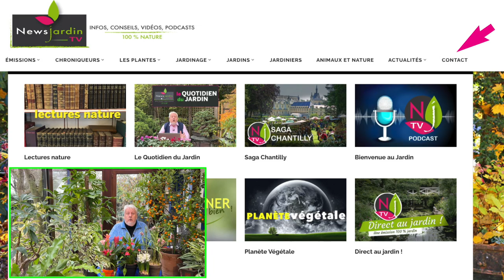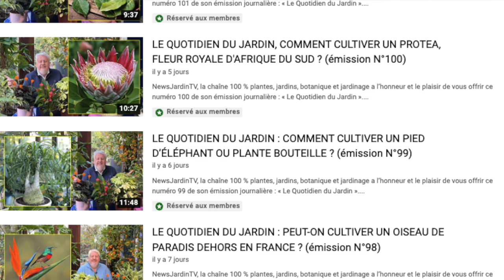LE QUOTIDIEN DU JARDIN : COMMENT CULTIVER UNE FLEUR DE PORCELAINE DANS LA MAISON ? (émission N°105)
NewsJardinTV, la chaîne 100 % plantes, jardins, botanique, nature et jardinage a l’honneur et le plaisir de vous offrir ce numéro 105 de son émission journalière : « Le Quotidien du Jardin ».
 Ce programme est disponible gratuitement pour tous durant 24 heures, puis il est réservé ainsi que toute la collection, aux membres de NewsJardinTV Le Club que nous remercions chaleureusement pour leur contribution et leur fidélité.
Patrick Mioulane, le rédacteur en chef de NewsJardinTV, répond à notre abonné Gloubost qui a posté la question suivante sur le
J’adore une plante qui s’appelle « fleur de porcelaine », mais je n’ai jamais réussi à obtenir des fleurs, comment faire SVP ?
 Généralement le nom vernaculaire « fleur de porcelaine » est donné à Hoya bella et Hoya carnosa, mais il arrive que l’on rencontre cette appellation pour Etlingera elatior plus couramment nommée « rose de porcelaine ». On ne cultive que rarement cette dernière en tant que plante d’intérieur car c’est une plante tropicale imposant et délicate.
 La nomenclature botanique internationale admet plus de 560 espèces et sous-espèces dans le genre Hoya qui appartient à la famille des Apocynacées (comme le laurier rose et le dipladénia par exemple)
 Le genre Hoya a été créé en 1810 par le célèbre botaniste et explorateur écossais Robert Brown (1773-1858) qui a aussi décrit la même année Hoya carnosa, une liane que l’on rencontre de l’Inde à l’Australie et qui fait une très belle plante d’intérieur.
 Dans la nature, Hoya carnosa développe des tiges volubiles pouvant atteindre 6 m de long. Elles portent des feuilles opposées, elliptiques, coriaces, épaisses, à l’aisselle desquelles se forment de juin à septembre, des ombelles de fleurs en étoile à 5 branches et au cœur rose.
 Brillantes comme de la porcelaine et d’une texture cireuse (on appelle d’ailleurs parfois la plante « fleur de cire »), les fleurs d’Hoya carnosa exhalent un parfum capiteux le soir, lorsqu’elles reçoivent le soleil direct en fin de journée.
 Hoya bella a été décrit et nommé en 1848 par le botaniste anglais Joseph Dalton Hooker (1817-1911) qui dirigea les jardins botaniques royaux de Kew pendant 20 ans. On l’appelle parfois « fleur de cire miniature ».
 Cette plante originaire des forêts tropicales d’Inde, de Thaïlande et de Birmanie ne dépasse guère 1 m de long. Les tiges souples retombent naturellement, ce qui fait souvent cultiver Hoya bella en suspension. Hormis cette différence de vigueur et de port, Hoya bella est en tous points similaires à Hoya carnosa.
 Les fleurs de porcelaine doivent être cultivées dans une ambiance chaude et moite et sous une lumière tamisée (le feuillage s’éclaircit lorsque le soleil est trop fort). Il faut vaporiser régulièrement le feuillage, mais se montrer parcimonieux avec l’arrosage, toujours à l’eau non calcaire et à la température ambiante. En hiver, respectez une période de repos végétatif dans une pièce plus fraîche (minimum 12 °C).
 Un substrat humifère et acide, bien drainé est nécessaire, par exemple un mélange par tiers de terre de bruyère, terreau et sable avec un peu de charbon de bois pour prévenir la pourriture. Rempotez en avril, tous les 2 ou 3 ans, sans obligatoirement changer le pot.
 Et n’hésitez pas à sortir les Hoya dans le jardin sous un ombrage léger entre mi-mai et fin septembre. C’est le meilleur moyen pour obtenir une floraison. L’hoya ne fleurit que sur les tiges ramifiées, procédez à des pincements pendant la période de croissance
 Derniers conseils : ne déplacez pas la plante lorsque les boutons floraux sont formés. Et gare aux cochenilles farineuses fortement attirées par les Hoya et très redoutables.
 Un clin d’œil pour terminer avec deux mots sur Hoya kerrii dont les feuilles en forme de cœur sont souvent proposées dans les jardineries au moment de la Saint Valentin, parfois sous le nom de : « Hoya d’amour » ou « cœur de la chance » (Lucky heart).
C’est une plante originaire d’Asie du Sud-Est qui peut atteindre 4 m dans la nature, mais sous la forme commercialisée (bouture de feuille), moins d’une plante sur 100 se développe en raison de l’absence de bourgeons adventifs. La feuille peut vivre très longtemps car elle s’est enracinée, mais elle reste immuable. C’est ce que l’on appelle une « feuille zombie », phénomène que nous avions déjà évoqué dans notre émission « Le Quotidien du jardin » N°40

Merci d’avoir suivi cette émission journalière. Nous espérons que ce court intermède vidéo vous aura plu. Toute l’équipe de NewsJardinTV vous souhaite d’agréables moments et vous donne rendez-vous dès demain à partir de 19 h pour une nouvelle émission : « LE QUOTIDIEN DU JARDIN ». C’est sur NewsJardinTV et nulle part ailleurs !
 Patrick répondra à cette question :
Mes poules raffolent des fruits du pyracantha savez-vous s'il est bon de leur en donner ?